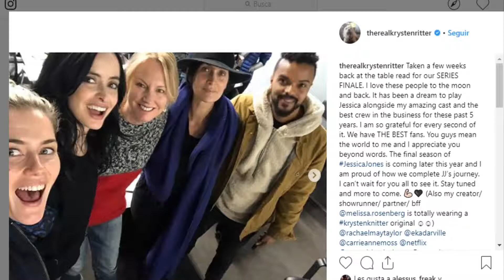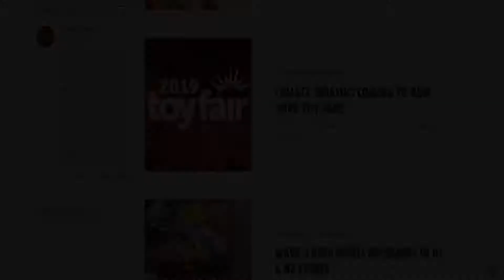Noticias de la semana, adios The Punisher, Hay fecha de lanzamiento para el Indominus rex de Mattel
Hola chicos, les traemos las noticias del inicio de la semana, saludos.